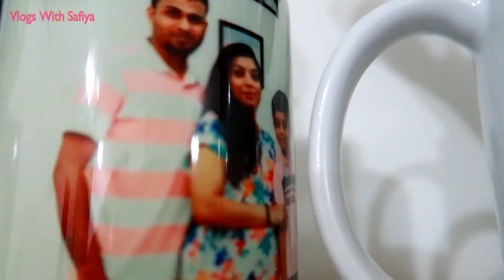My busy morning with Baby.....I am Back